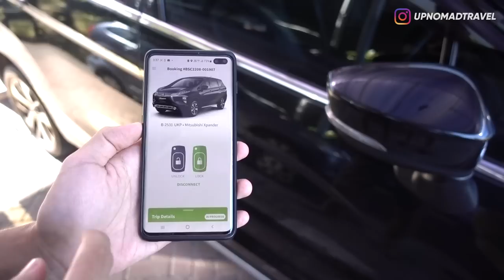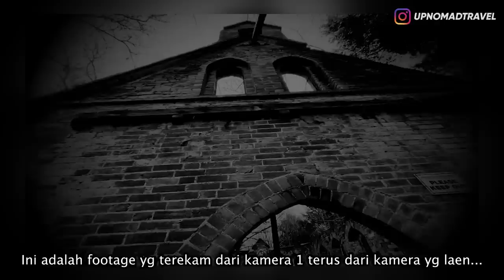AWALNYA GUE KIRAIN ITU TETANGGA GUE, TAPI TERNYATA BUKAN NGAB! 😱 | HORMAD #251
Langsung aja tonton videonya sampe habis! ENJOY!!!